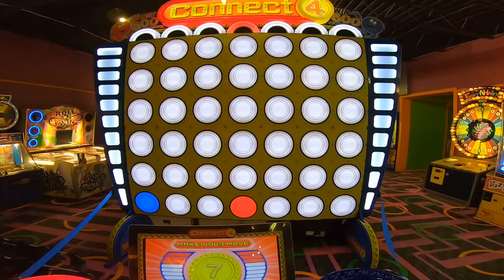Old forge visit!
Family visit to old forge!